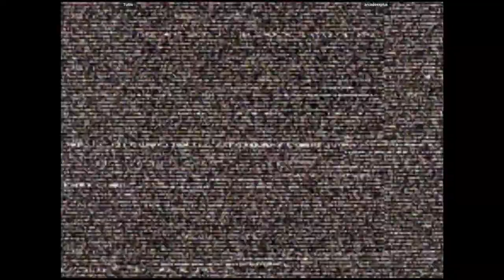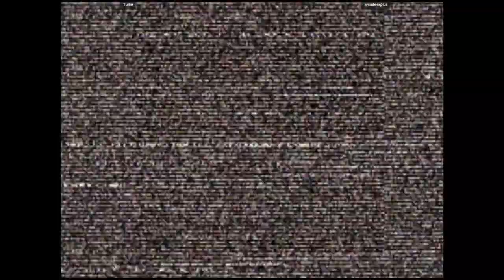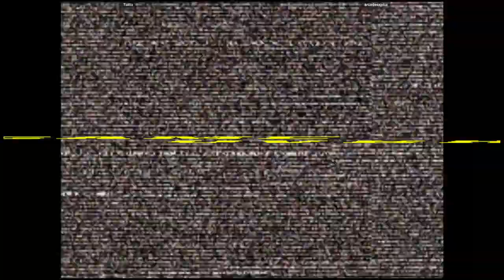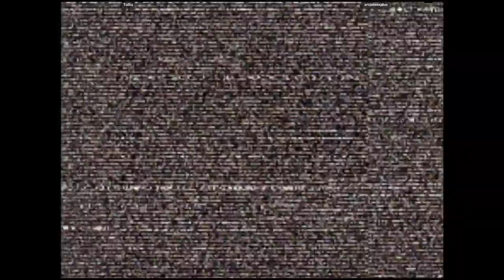CVS2 - Tulliu VS arcadeexplus | 🇧🇷🇵🇪 Fightcade2